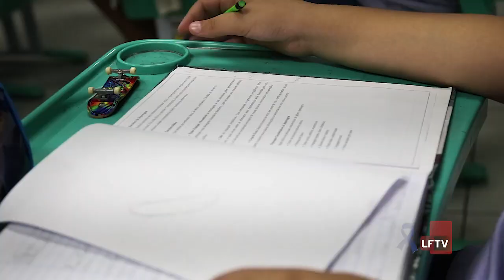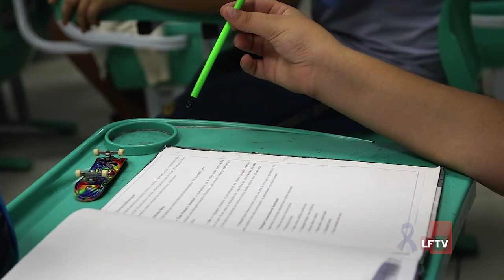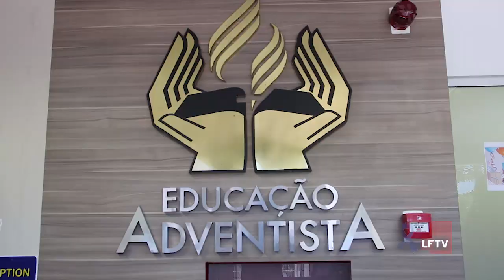Colégio Adventista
O período de matrículas escolares está chegando e o Colégio Adventista Lauro de Freitas preparou inúmeras novidades para os alunos em 2020. Confira: